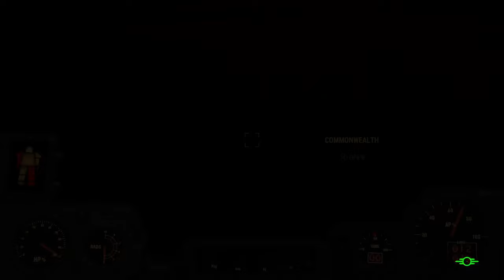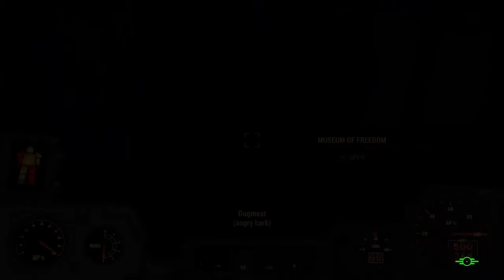Fallout 4 is actually really fun